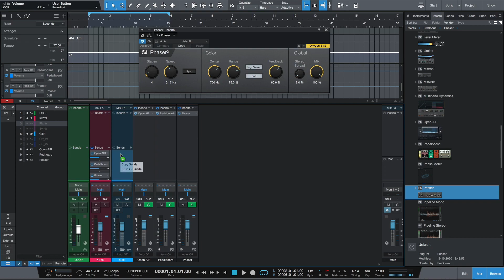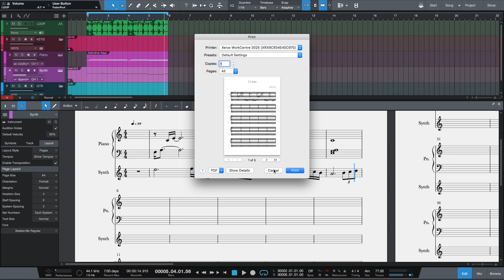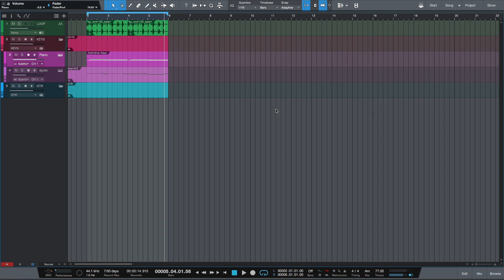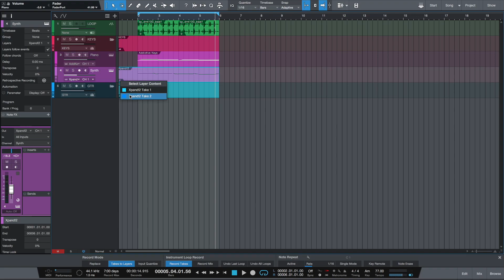Újítások a Studio One 5.- ben